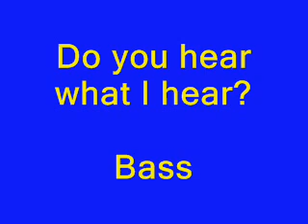Do you hear what I hear bass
Bass line in TTBB arrangement of "Do you hear what I hear?"